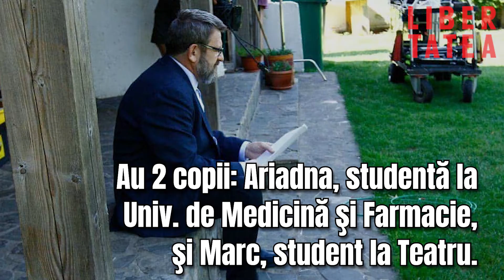Adrian Titieni, prima declarație după ce a aflat de idila fostei soții cu Alexandru Papadopol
Actorul Adrian Titieni a făcut prima sa declarație după ce s-a aflat despre faptul că fosta sa soție, actrița Adriana Titieni, are o relație cu Alexandru papadopol, fostul partener de viață al actriței Ioana Ginghină.